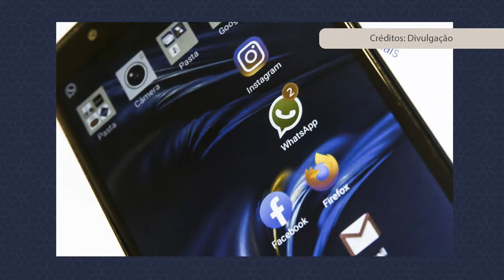Pause recebe Padre Eugenio Pacelli e Frei Ricardo Régis | Pause por Clóvis Holanda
Envie suas perguntas no chat ao vivo.

Em entrevista ao jornalista Clovis Holanda, padre Eugênio Pacelli, sacerdote Jesuíta, Mestre em Teologia e diretor do Mosteiro dos Jesuítas, em Baturité; e Frei Ricardo Régis, da Ordem Franciscana, vigário paroquial da Nossa Sra. das Graças, multiartista e cantor falam sobre tempo quaresmal, desafios e questões da Igreja Católica hoje, além do cotidiano de um religioso influenciador nas redes sociais.

Confira nessa sexta-feira, ao vivo, às 16h, no Youtube do o POVO, ficando disponibilizado também em áudio, às terças-feiras, no Spotify, Deezer e Google Podcasts. Promete!

Clóvis Holanda conduz a conversa no programa Pause. Mesacast ao vivo todas as sextas-feiras, um bate-papo com diferentes personalidades de diversas áreas, contando histórias, curiosidades e compartilhando reflexões para começar o fim de semana leve e bem informado.

✨ Assista toda sexta-feira, às 16 hpras, ao vivo no Youtube.
✨ E mais: Deezer e Google Podcasts.